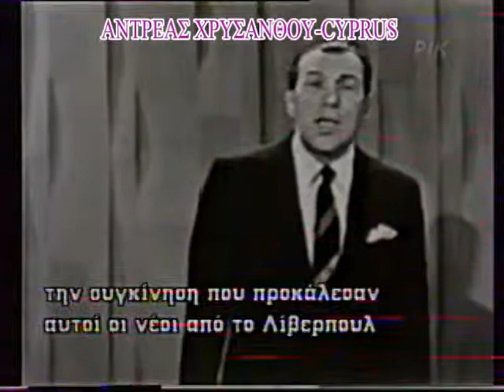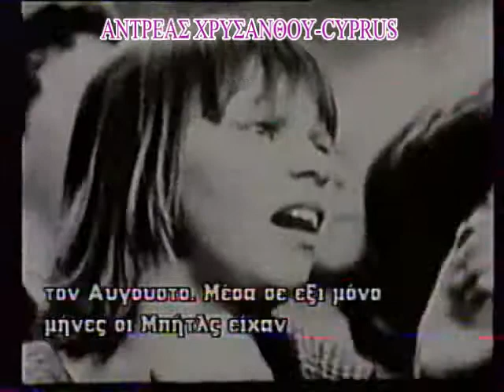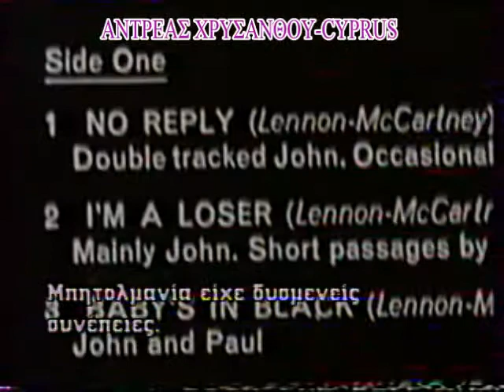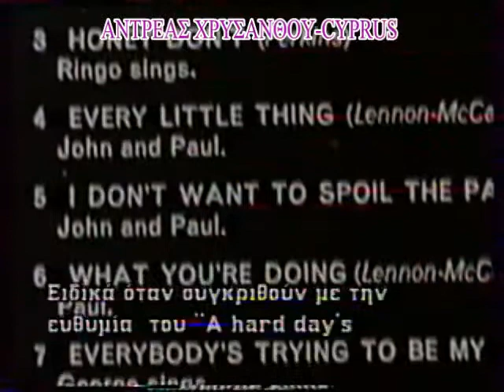THE COMPEAT BEATLES 1982 PART 04 Α ΧΡΥΣΑΝΘΟΥ